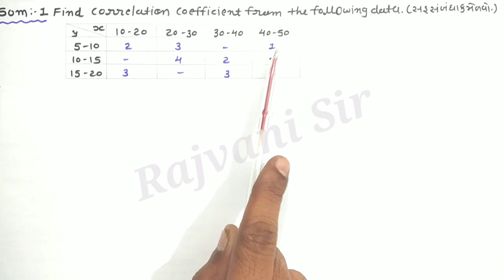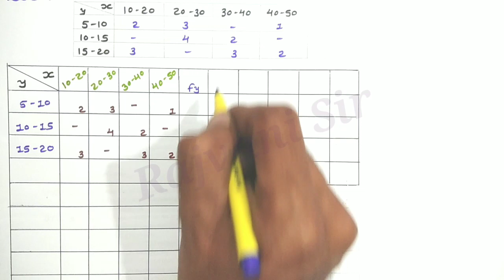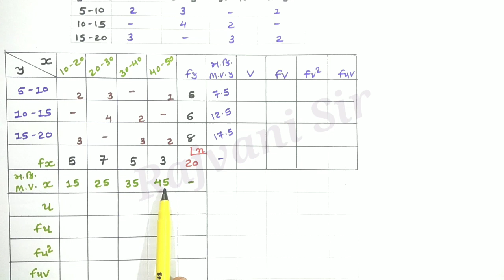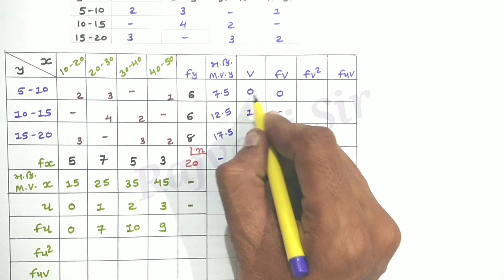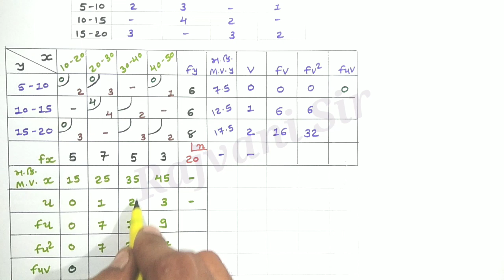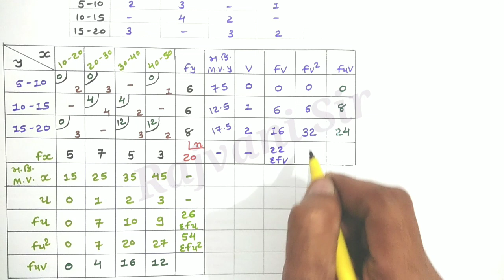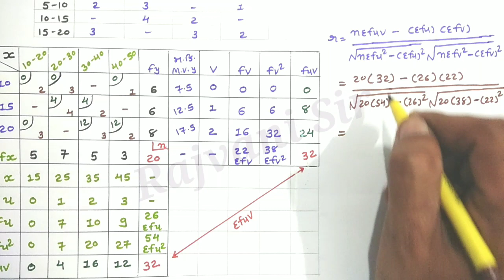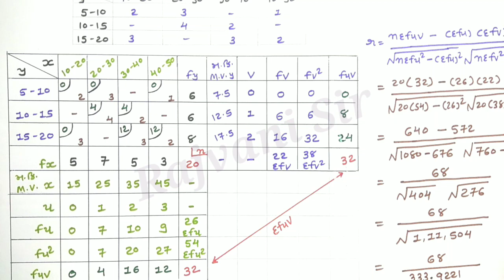Correlation (સહસંબંધ) Bivariate frequency Method (દ્વિચલ કોષ્ટકની રીત) Lecture - 25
Regards ,
Rajvani Dinesh
( RD EDUCATIONAL)